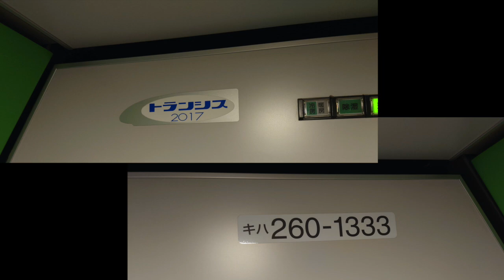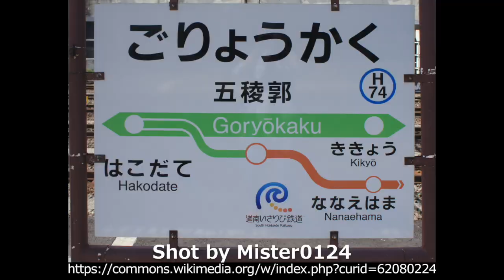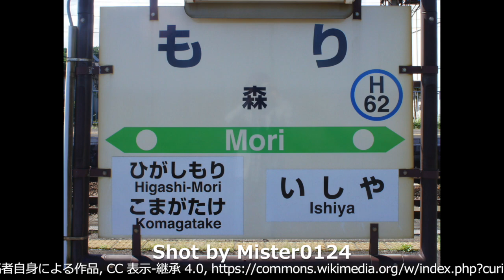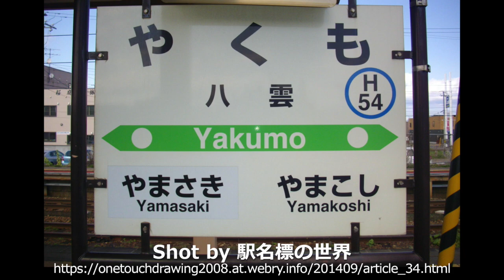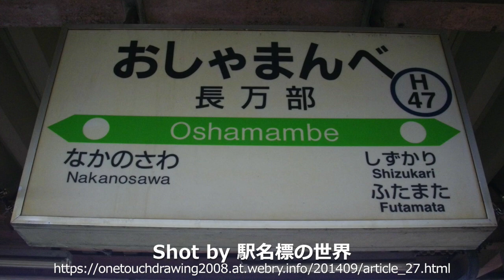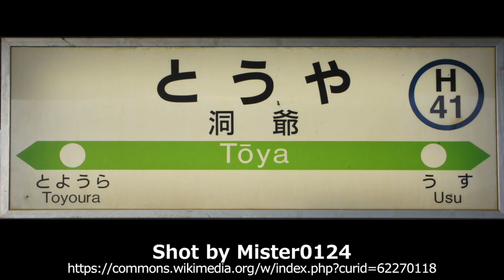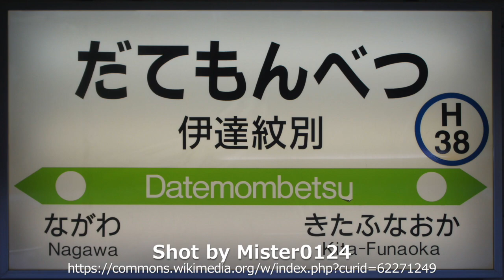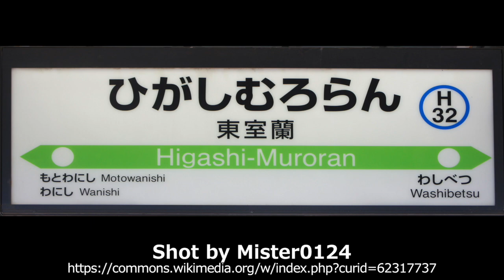【走行音】JR北海道 特急「北斗１号」函館→東室蘭 on キハ261系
JR北海道最新の「標準特急気動車」的位置づけのキハ261系。この乗り味を朝一番の「北斗１号」で試してみました。客室内では機関音よりも空調音の方が耳に付き、デッキに出た方がうが「気動車らしさ」を味わえるぐらい。ずいぶん「電車」に近くなったなというのが、素直な感想です。

これは「一般のお客さんにとって」どういう意味があるかというと、長旅のストレス軽減につながるということです。もちろん絶対的な騒音や振動は電車よりも大きくはなりますが、20世紀の気動車特急よりは居住性は高いです。

スピードアップという点では、先輩車両であるキハ281系やキハ283系よりも後退しているものの、それを突き詰めることによるリスクを痛いほど味わったJR北海道としては、安全性・経済性を含めたウェルバランスを優先したということなのでしょう。

0:00 キハ261系1000番台 紹介
0:51 函館 → 五稜郭
6:05 五稜郭 → 新函館北斗
19:20 新函館北斗 → 森
46:49 森 → 八雲
1:08:06 八雲 → 長万部
1:28:20 長万部 → 洞爺
1:54:50 洞爺 → 伊達紋別
2:05:57 伊達紋別 → 東室蘭
2:21:53 東室蘭 発車
 （収録区間が東室蘭で終わっているのは、その後、室蘭支線（東室蘭ー室蘭）を乗りつぶしに向かったためです）